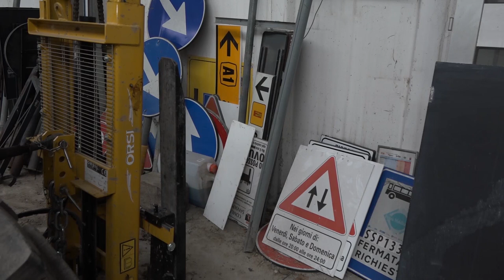Sansepolcro, maxi furto al magazzino del Comune: trovato a Caserta il furgone rubato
E' stato ritrovato a poche ore dal furto, a centinaia chilometri di distanza dal magazzino del comune di Sansepolcro, completamente svuotato.
Il furgone, un Fiat Ducato, che i ladri hanno utilizzato per trasportare l’ingente bottino, è stato ritrovato davanti ad un bar di Caserta.
Il colpo era stato messo a segno nella notte tra martedì e mercoledì. La banda era prima entrata nel capannone, aveva caricato gli attrezzi , tagliaerba, motoseghe e decespugliatori e altri strumenti che gli operai comunali utilizzano per le loro attività, sul mezzo e poi si era data alla fuga. Ma prima aveva preso di mira anche la struttura adiacente, sede locale di Sei Toscana, da dove aveva portato via centinaia di litri di gasolio. Ingente il bottino, che potrebbe sfiorare i 100mila euro.
Adesso il mezzo è stato ritrovato. E' stato lo stesso titolare del bar campano a chiamare il comune per segnalare la presenza del camion abbandonato.
Proseguono anche le indagini della Polizia di Stato, sul posto è già intervenuta la Scientifica.
Si cerca una banda specializzata in furti di questo genere.